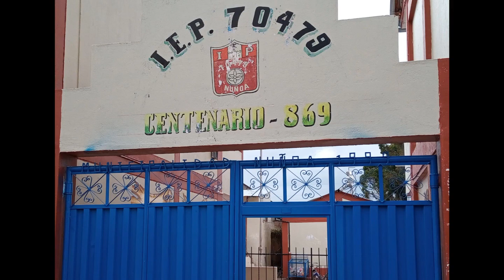Compartimos nuestras lecturas favoritas con LESCOM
Este proyecto nos ayudara a mejorar la comprensión lectora mediante el parafraseo y lo plasmaran en sus cuadernos "LESCOM" que significa Leo, escribo y comunico.